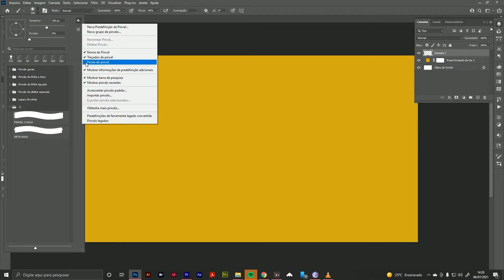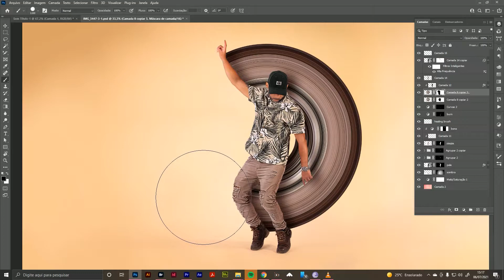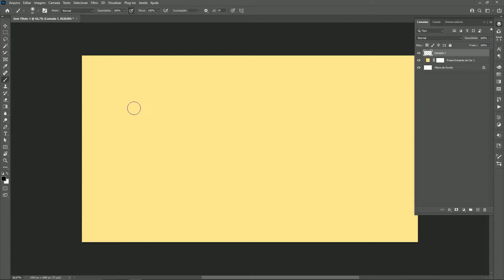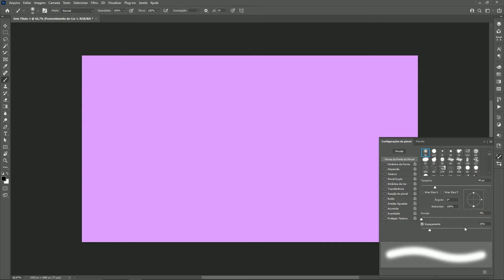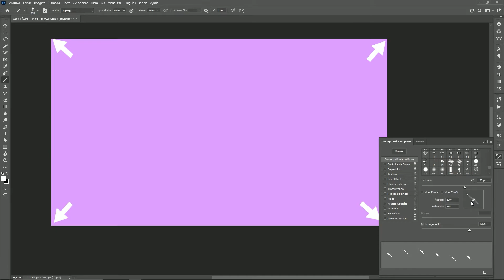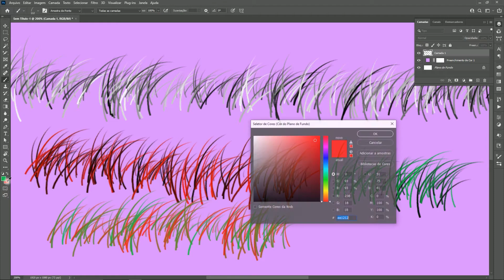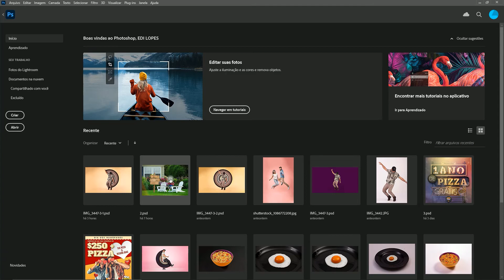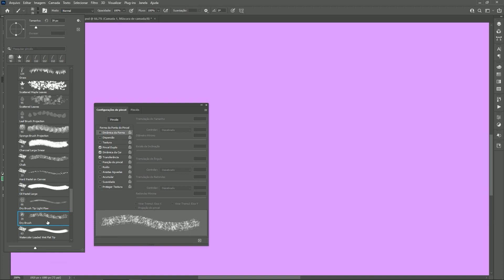Brush/pincel: Como instalar, girar e configurar seus pinceis no Photoshop 2021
Neste video vamos falar sobre vários aspectos técnicos do pincel no Photoshop.
Vou lhe ensinar como instalar corretamente um brush/pincel.
Suas configurações básicas e suas configurações avançadas.
Depois desse video você mudará totalmente a forma que você utiliza o brush/pincel.

Me segue que é sucesso...